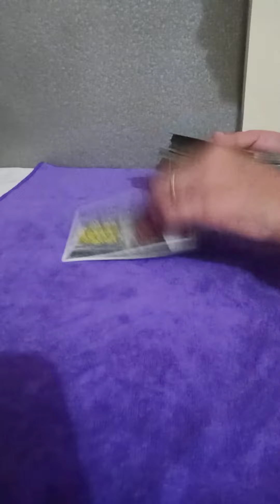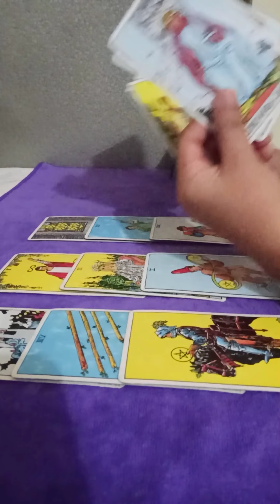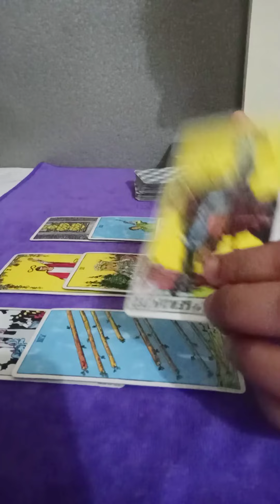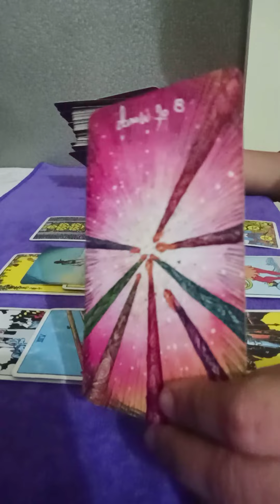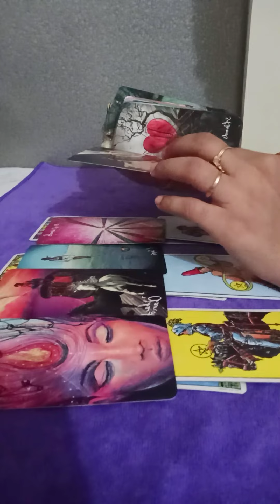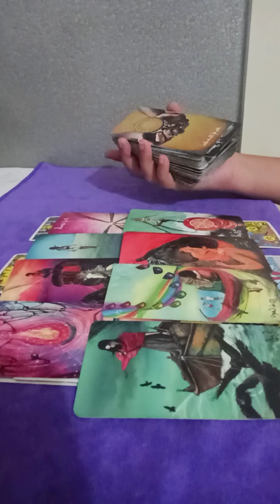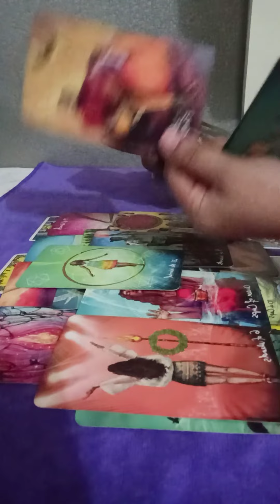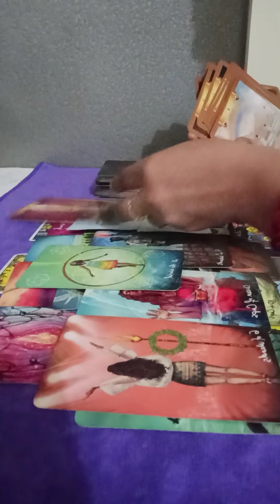GEMINI🥀~U decided to walk away but they want second chance,lots of communication is coming🤍 MAY24-30